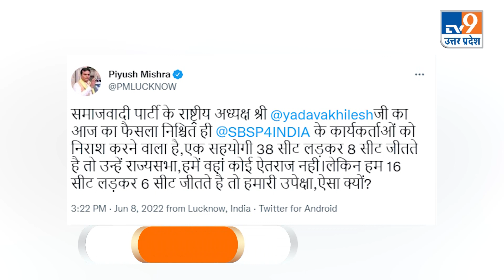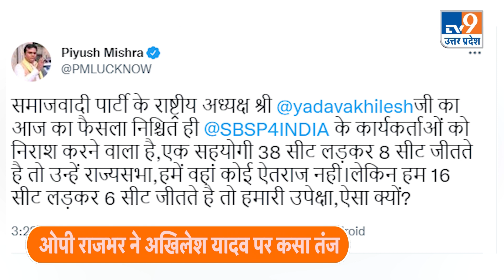"जब हमारी इज़्ज़त ही नहीं तो बेइज़्ज़ती कैसी?" । TV9UPUK